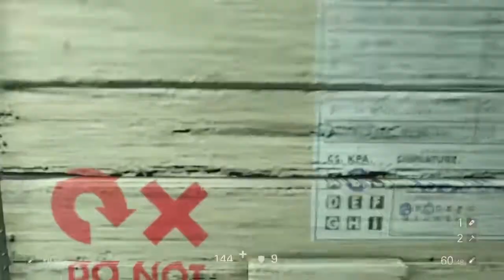Wolfenstein 2 The FREEDOM CHRONICLES - Os Feitos do Capitão Wilkins - VOLUME 2 (sem comentários)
LIKE+FAVORITO!

COMENTEM!